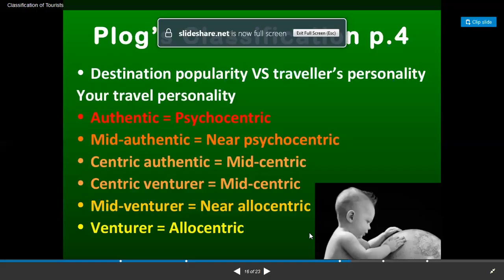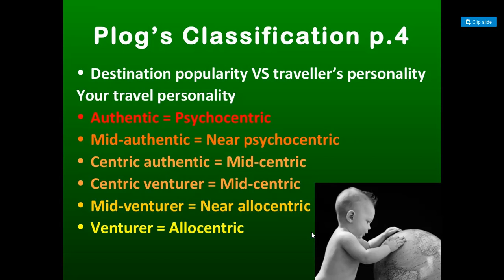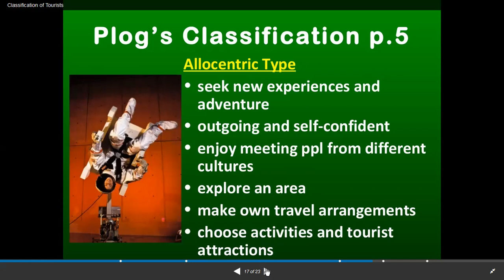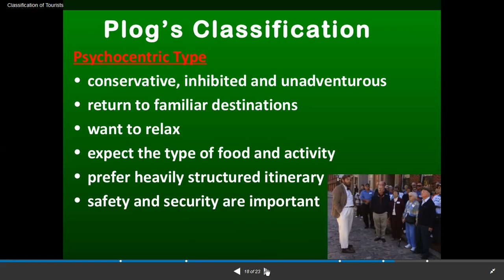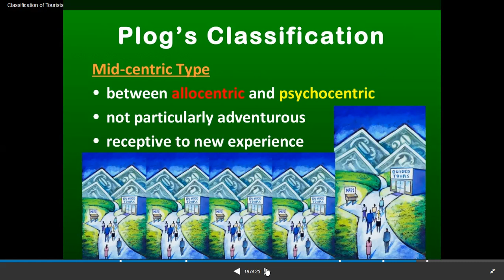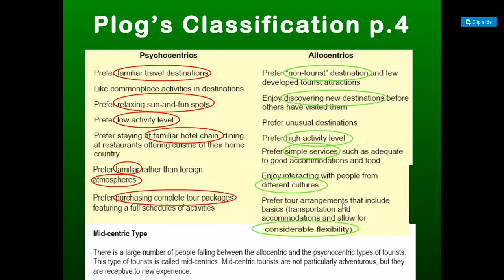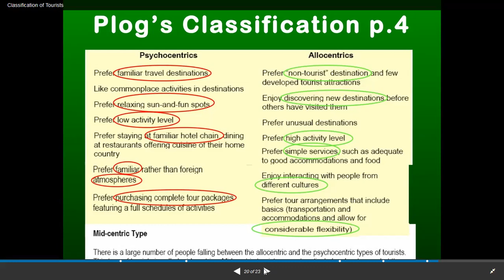S C Plog's Psycho-graphic classification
Topic- S.C. Plog's Psycho-graphic classification
Subject- Components of Tourism